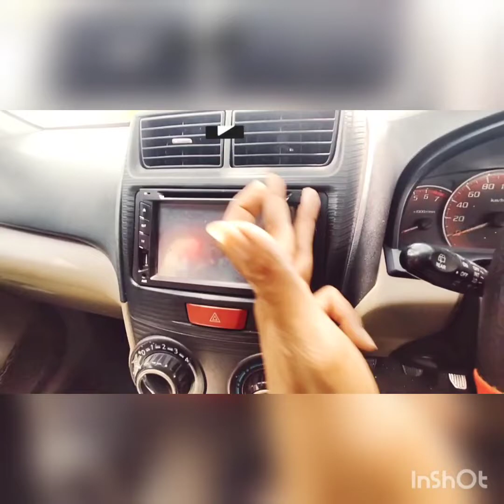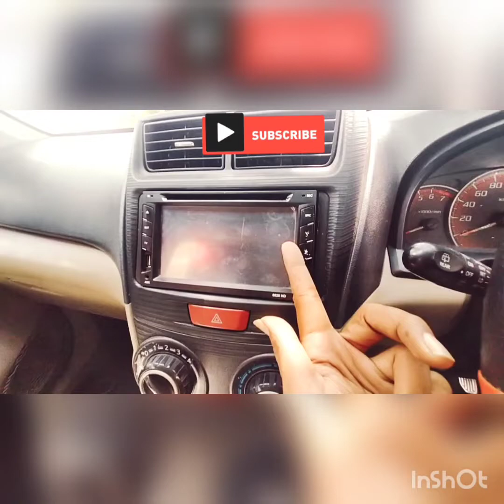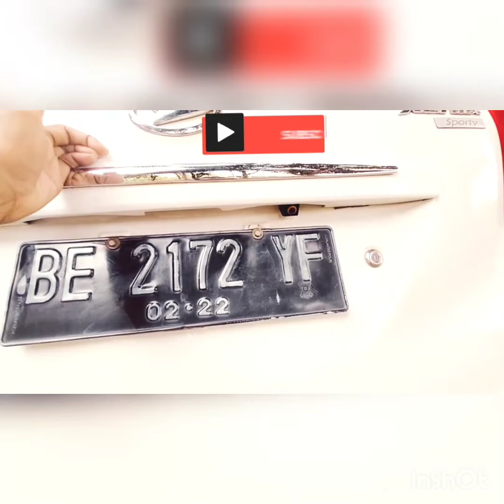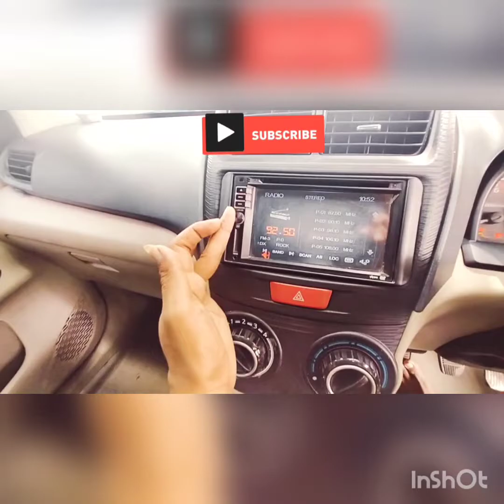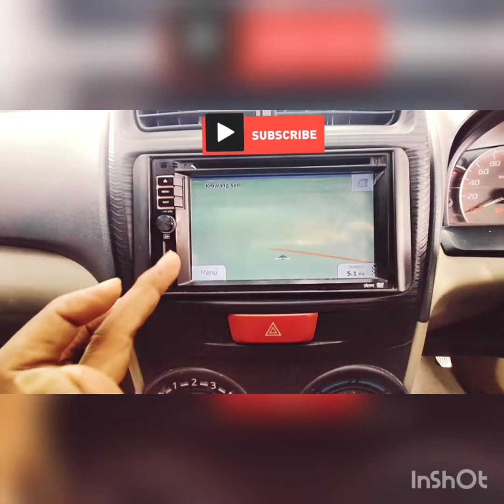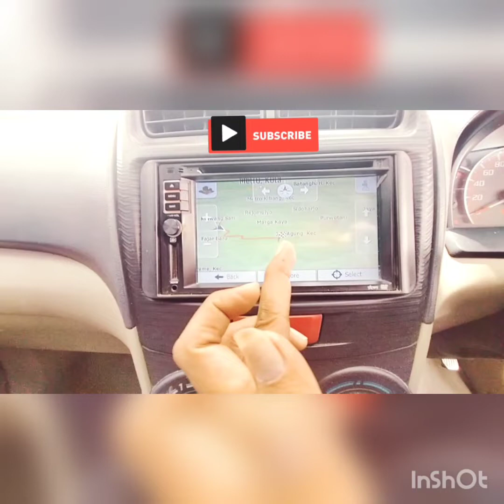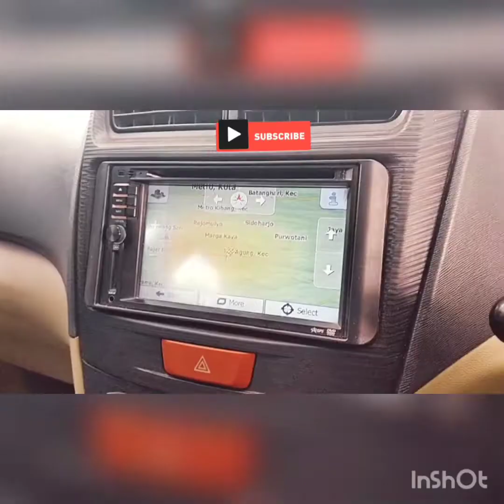ANDA HARUS PAHAM...!!! beberapa item perbedaan tipe allnew xenia R 2012...@empatputrimobil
video menerangkan dua unit kendaraan dengan tahun yang sama namun tipe berbeda satu tingkat..
smoga video ini menambah wawasan sodaraku semua dan sdikit bermanfaat...
juga maafkan saya jika masih banyak yg kurang di isi video ini terimakasih...